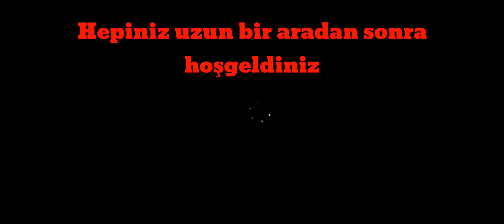Yeni Yılda The Baby in Yellow oynuyoruz! | Christmas Update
Bütün izleyicilerimin yeni yılını kutluyor, hayatınızda başarılar diliyor, hayallerinizin gerçekleşmesini umuyor, büyüklerimin elinden, küçüklerimin gözünden öpüyorum.
Mutlu Yıllar! #2024